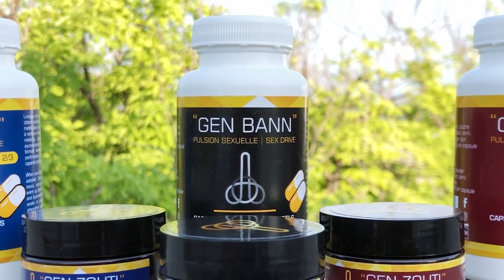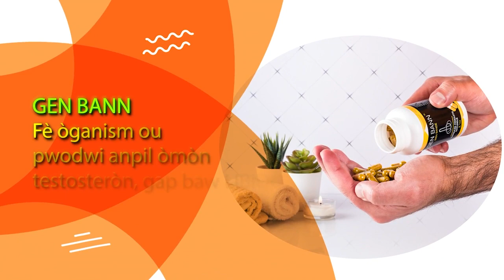Aristid fè madan Lalime sezi ak repons sa, Titid pa nan rans/ Ariel fè gwo deal poul ale nan somè a